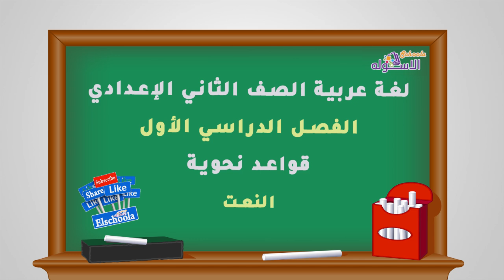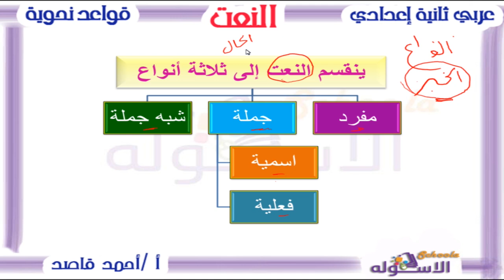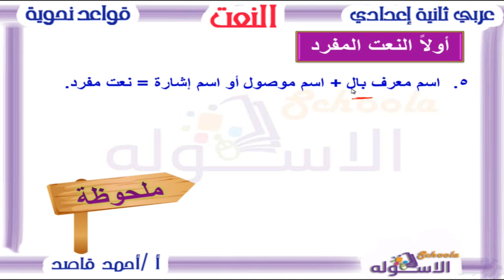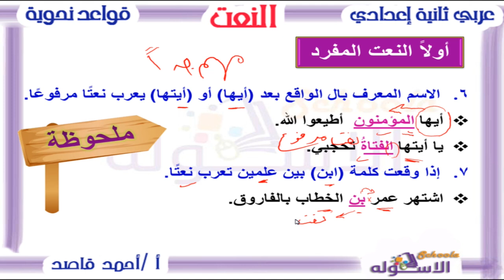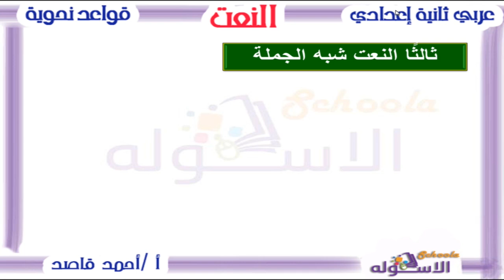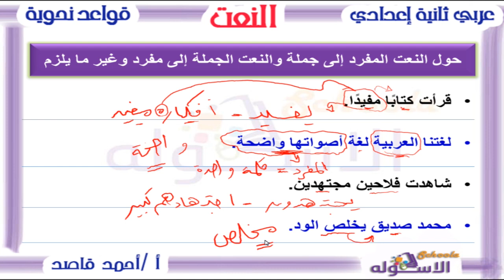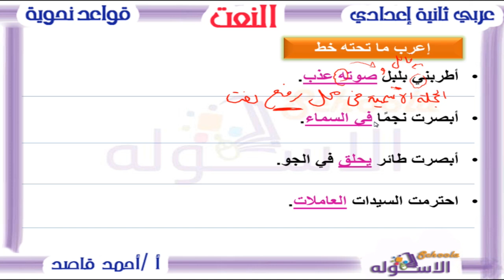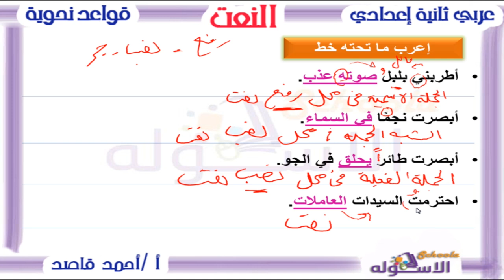لغة عربية تانية إعدادي 2019 | النعــــت | تيرم1 - وح2 - قواعد نحوية | الاسكوله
أ. أحمد قاصد  _لغة عربية _الصف الثاني الإعدادي _الترم الأول_الوحدة الثانيةالنعت _المنهج المصري.